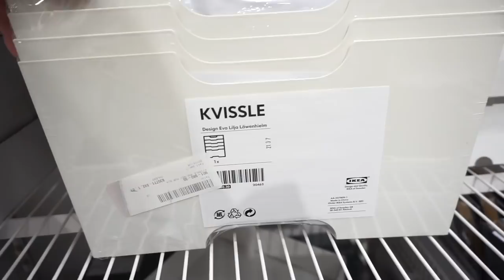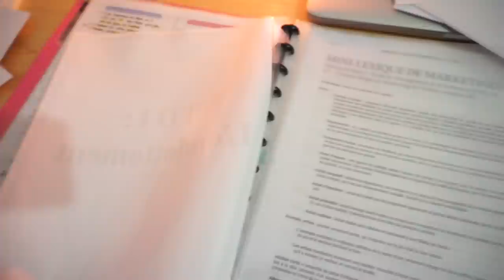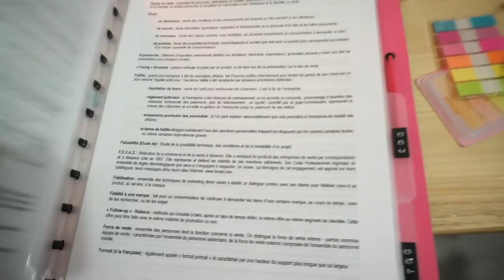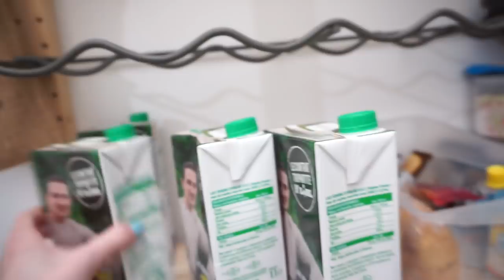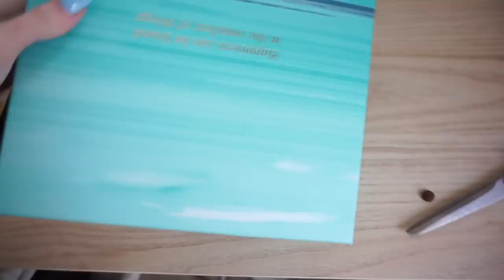Vlog : Une page se tourne + haul Ikea Truffaut primark !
♡ Les Codes Promos :
⦁ SHEIN : PANDHAPPYTQ2

Musique
LAKEY INSPIRED : chill day